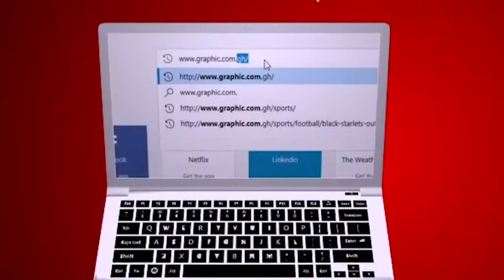Underground revenge by Rev Dr Ebenezer